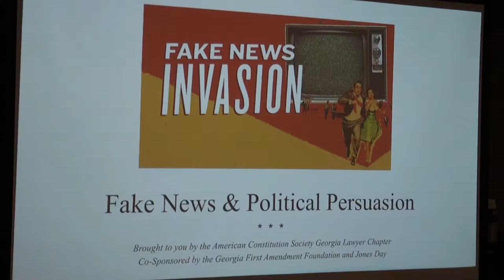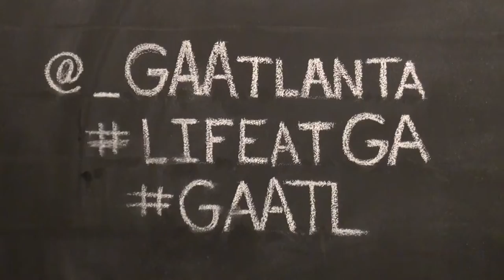Meredith Kincaid closes Fake News & Political Persuasion 09/20/17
Meredith Kincaid co-chairs the Georgia Lawyer Chapter of the American Constitution Society (ACS).

Meredith’s practice covers a range of investigations and criminal and civil litigation matters in state and federal courts. Her experience includes conducting factual investigations relating to allegations implicating both criminal statutes and potential civil causes of action, drafting motions before federal and state courts, managing discovery in pending litigation, trial preparation, and participating in and leading successful settlement negotiations on behalf of clients.

Meredith has represented news organizations and nonprofits seeking to enforce access to government information. She is a member of a litigation team that represents one of the three major consumer reporting agencies in its national defense of consumer litigation cases under the Fair Credit Reporting Act.

Meredith maintains an active and diverse pro bono practice, including representation of individuals on death row, domestic violence victims seeking protective orders against their abusers, sponsors of unaccompanied minors seeking special immigrant juvenile status, and individuals asserting constitutional and civil rights claims in federal, state, and immigration courts.

She is a founding member of the Southern Center for Human Rights Ambassadors Leadership Council, a member of the Media Law Resource Center’s Next Generation Committee, and a member of the Atlanta Women’s Chorus.

Prior to attending law school, she worked as a professional fundraiser in higher education and the arts. In law school, she worked in the Capital Punishment Clinic, representing clients who were sentenced to death in Texas.

Follow her on Twitter @MereAuContraire.

“Fake News & Political Persuasion” presented by the American Constitution Society Georgia Lawyer Chapter, and General Assembly; co-sponsored by the Georgia First Amendment Foundation and Jones Day; and held at Ponce City Market in Atlanta, Georgia on Wednesday, September 20, 2017.